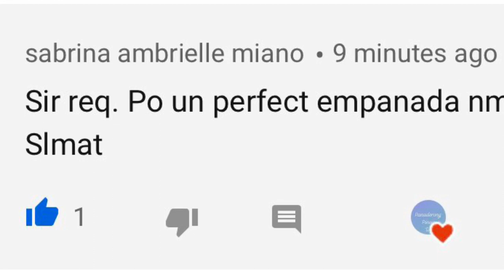How to make crispy and flaky empanada dough |Tuna empanada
Tuna empanada

Dough recipe
Flour -250g
Sugar - 40g
Butter - 30g
Salt - 4g
Water 125ml

Butter - 80g( for folding )

Filling
Garlic-3clove
Onion- half( small size)
Tuna - 200g
Mixed veggies - 200g (carrot, potato, green peas)
Raisins- 50g
Sugar - 1tbsp
Salt and pepper (estimated)
Vinegar and soy sauce (according to your taste)

Cups and tbsp conversion

Dough recipe
Flour -250g     2cups
Sugar - 40g    1/3 cups
Butter - 30g    2tbsp

Butter - 80g( for folding ) 5 tbsp

Filling
Garlic-3clove
Tuna - 200g
Raisins- 50g
Sugar - 1tbsp